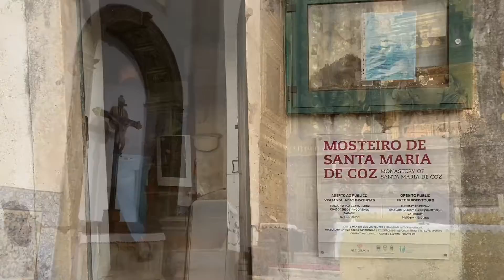Alcobaça, Cós, Aljubarrota